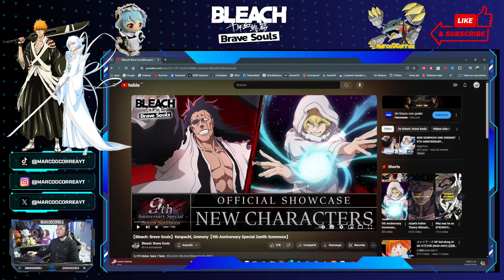👑 SAVE ORBS FOR 9TH ANNIVERSARY SUMMONS - KENPACHI AND GREMMY! 👑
👑 SAVE YOUR ORBS FOR THE 9TH ANNIVERSARY SUMMONS - BLEACH BRAVE SOULS 9TH ANNIVERSARY CHARACTERS SPEED ZARAKI KENPACHI AND TECHNIQUE GREMMY THOUMEAUX! 👑

► Featured characters:
Zaraki Kenpachi Shikai TYBW 9th anniversary character - Speed attribute version
Gremmy Thoumeaux TYBW 9th anniversary character - Technique attribute version

Bleach Brave Souls (BBS) game recorded using OBS and further edited with CapCut!